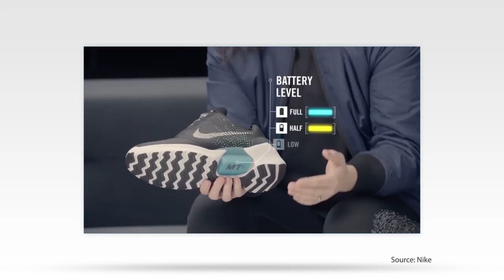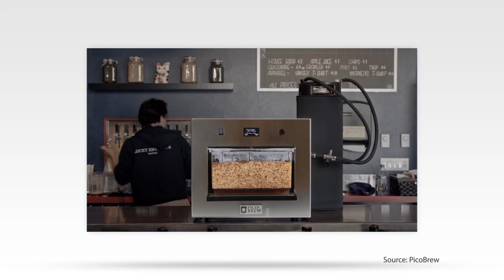Neues aus der IT-Branche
Mit dem Anime Bot werden sie niemals wieder allein sein und NIke hat selbstschnürende Schnürsenkel entwickelt. In dieser Ausgabe stellen wir Ihnen die trendigsten Neuerscheinungen aus der Welt der IT-Branche vor.